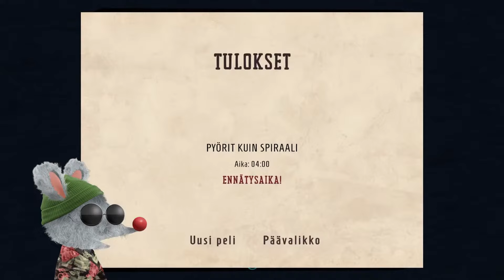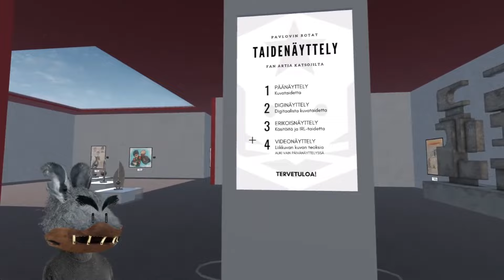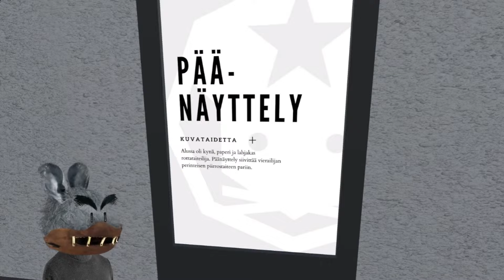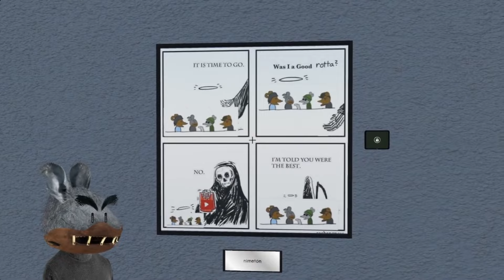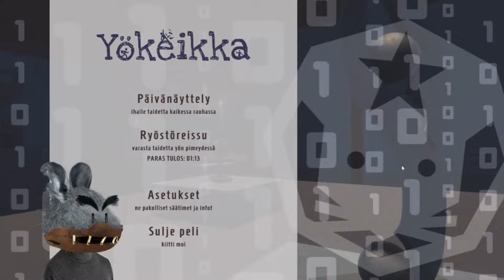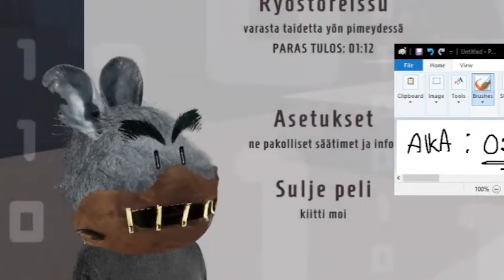SEKUNNIN (N)ERO! (Meistä tehdyn Yökeikka-pelin striimikooste)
Aluksi esitellään fan art -yhteisjulkaisuna toimiva peli Yökeikka ja sit katotaan kumpi veljeksistä on nopeempi!
Koosteen leikannut: @jimicrowave
0:00 Pitsa pelaa ekaa kertaa
1:46 Mistä on kyse + Chillataan näyttelyssä
6:30 Speedrunia vastakkain!

Oikeeta postia voi myös lähettää meille osoitteeseen: Pavlovin Rotat, PL 57, 00024 Yleisradio